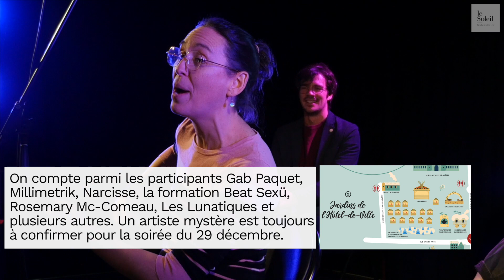Kaléidoscopes, pour prolonger la féérie du Marché de Noël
LÉA HARVEY
Le Soleil
Si la toute première année de Kaléidoscopes s’est fait «couper les ailes par Omicron», l’édition 2022 de l’événement entend bien faire vibrer le Vieux-Québec entre Noël et le Jour de l’An. Les célébrations, mises sur pied par le Marché de Noël allemand de Québec, mettront de l’avant plusieurs artisans de la capitale qu’ils soient photographes, chanteurs, conteurs ou poètes.